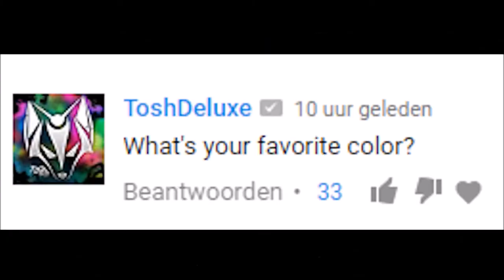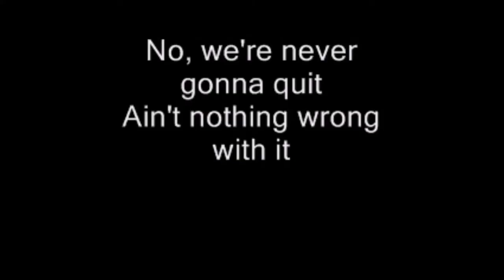Geometry Dash Complation 4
Not my best one . . .